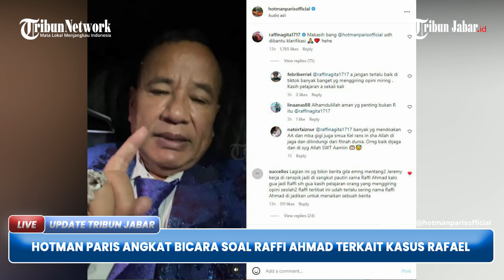HOTMAN PARIS ANGKAT BICARA SOAL RAFFI AHMAD Diduga Terlibat Kasus Pencucian Uang Rafael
TRIBUNJABAR VIDEO - Hotman Paris angkat bicara menyusul sahabatnya, Raffi Ahmad disebut terlibat dalam kasus pencucian uang Rafael Alun Trisambodo.

Hotman Paris mengungkapkan, ramainya pemberitaan yang muncul terkait Raffi Ahmad terlibat kasus pencucian uang.

Publik menunggu dan tak kunjung ada tanggapan Raffi Ahmad akan pemberitaan yang berkembang di jagad maya.

Sebelumnya, nama artis Raffi Ahmad disebut-sebut diduga ikut terseret dalam kasus tindak pidana pencucian uang ( TPPU) Rafael Alun Trisambodo.

Artis inisial R yang disebut terlibat ternyata menyasar ke Raffi Ahmad.

Salah satunya berkaitan dengan sang menantu Rafael, yaitu Jeremy Imanuel Santoso selaku manajer RANS PIK Basketball yang didirikan oleh perusahaan Raffi Ahmad.

Komisi Pemberantasan Korupsi (KPK) bakal mencari tahu sosok selebriti berinisial R yang disebut-sebut berkaitan dengan dugaan tindak pidana pencucian uang (TPPU) eks pejabat Ditjen Pajak Kemenkeu Rafael Alun Trisambodo.

Selebriti R ini diduga terlibat dalam kasus pencucian uang Rafael Alun.

Hal tersebut diungkapkan Sekretaris Pendiri Indonesian Audit Watch (IAW), Iskandar Sitorus.

Dia mengaku telah menyampaikan data terkait dugaan keterlibatan R tersebut ke KPK.

"Masih kami dalami apakah inisial R itu siapa. Apakah itu huruf depannya, di tengah, atau di ujung," ucap Direktur Penyidikan KPK Asep Guntur Rahayu, di Gedung Merah Putih KPK, Jakarta Selatan, Kamis (30/3/2023).(*)